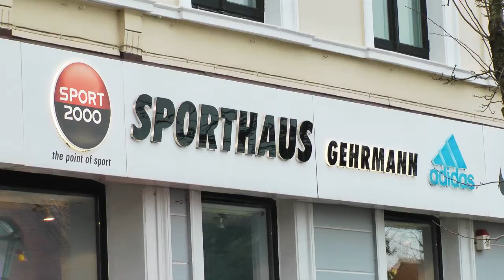Didriksons Lindsey Women's Parka, snow white - weiß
Lindsey Lady Parka snow white - weiß

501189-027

Material: Shell 100% Nylon Weave 2layer coating, WR finish. 160 g/m² main padding.

Dry-Level 5

Dry-5, alle Nähte verklebt (Level 2 nach 3 Wäschen)

Wärme-Level 13

3/4 Körperbedeckung.

Taft-Futter.
Wasserdicht (alle Nähte verklebt).
Winddicht.

Funktions-Level 13

2-Fach einstellbare Kapuze
2-weg Reissverschluss
Regulierbarer Ärmelabschluss
Verstellbarer Rücken
Verstellbare Taille
Kinnschutz
Abnehmbares synthetisches Fell
Feste Kapuze
Elastische Bündchen
Medien tauglich
Mehrere Innentaschen
Reißverschluss mit Frontabdeckung

Atmungsaktives Level 4

*4000 g/m2/24 h, ASTM E-96 BW STANDARD.

Das DRY LEVEL bezeichnet die Wassersäule bei einem wasserfesten Material und wird nur bei STORM SYSTEM Produkten verwendet. Die DRY LEVEL Zahl zeigt an, wie vielen Metern Wasserdruck das Material standhalten kann. Bei beschichteten Materialien verringert sich die Wassersäule vor allem bei den ersten drei Waschungen. Unsere Angabe der Wassersäule entspricht dem Wert nach diesen drei Waschgängen.

Das WÄRME LEVEL steht für Produkte welche sie vor tiefen Temperaturen schützen. Je höher der Wert dieses Levels ist, desto besser wird die Wärme isoliert und ihr Körper warmgehalten. Folgende Punkte sind ausschlaggebend für die Höhe des Levels: das Volumen der Wattierung, die Wasser-/ oder Winddichte sowie die Grösse der Fläche welchen den Körper bedeckt.

Beim ATMUNGSAKTIVEN LEVEL werden ausschliesslich wasserdichte und atmungsaktive Materialien verwendet. Sind die Nähte nicht verschweisst, weisst das Produkt eine höhere Atmungsaktivität aus. Der Wert gibt an, wieviele Liter Wasserdampf innerhalb von 24 Stunden durch 1m2 Stoff nach aussen transportiert werden können. Für das Messen der Atmungsaktivität gibt es viele verschiedene Methoden. Didriksons verwendet die Methode ASTM E-96 BW STANDARD.

Über Didriksons:

Schon als Julius und Hanna Didrikson 1913 das erste Ölzeug für die Fischer in Grundsund anfertigten, war das erklärte Ziel die Kombination von Design und Funktion in perfekter Harmonie. Auch heute legt Didriksons Wert auf funktionale Bekleidung mit ausgereiften Details - egal, ob zum Jagen, Skifahren, Wandern oder nur für einen Spaziergang bei schlechtem Wetter. Es war kein Zufall, dass Julius und Hanna Didrikson den Grundstein für die Produktion von Ölzeug 1913 in Grundsund legten. Hier an der Westküste, wo Schweden auf den Atlantischen Ozean trifft, gab es stete Nachfrage.

Und hier finden wir auch heute noch die kleinen Erinnerungen an die damalige Zeit: man sieht die getränkten Steine und riecht das Leinsamenöl, das einst die Stoffe wasserfest machte.

Heute gibt es neue, bessere Produktionswege und Stoffe. Trotzdem ist man stolz auf die Entwicklung von 1913 bis zu heutigen Kollektion.